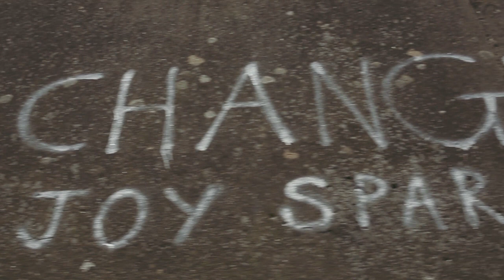K21 - Change My Way feat. Joy&Sparks [Any Given D-Day out Jan. 19th]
K21 Any Given D-Day Album and D-Day: No Tracks Left Behind EP available now

Video by Capital Waste
Re Edit by K21
Produced by K21